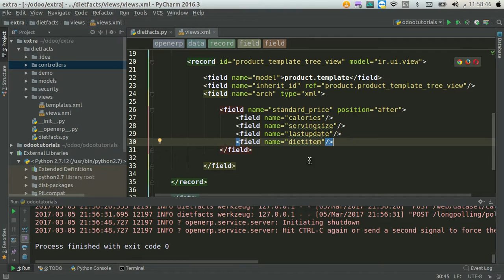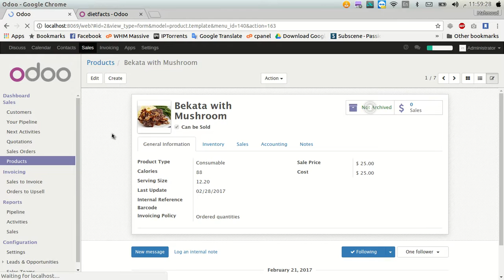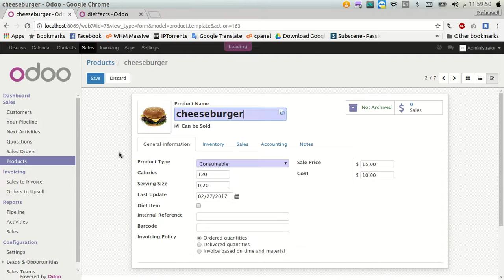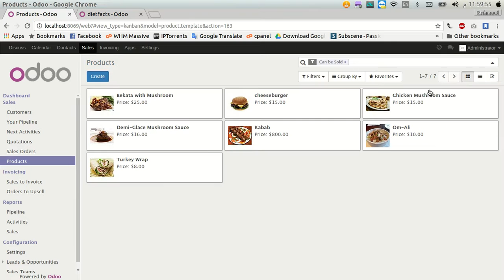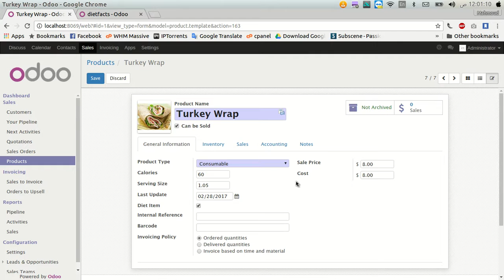odoo ar 00031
odoo tutorials
بالعربي
erp system